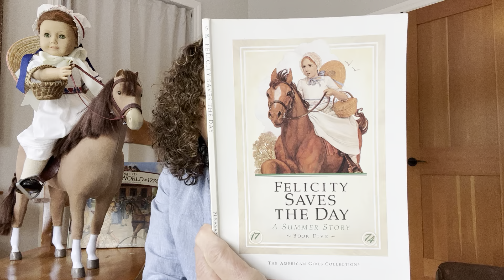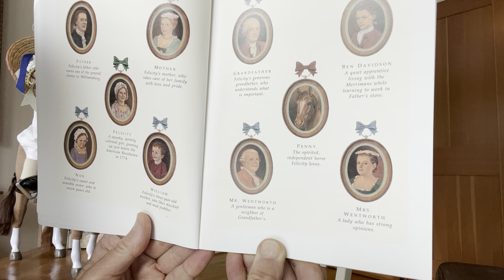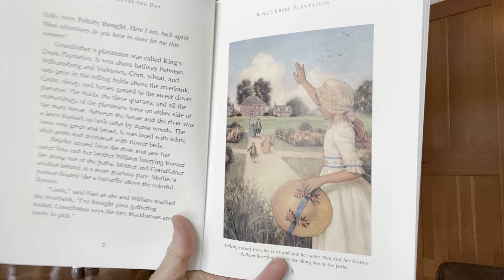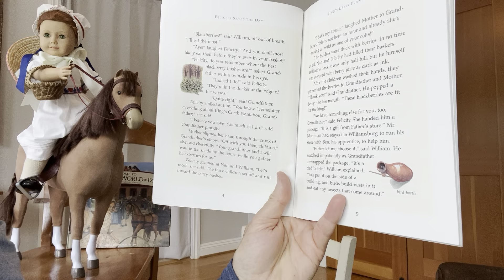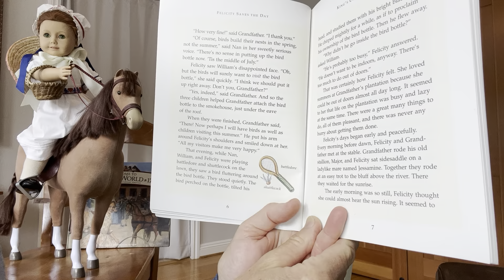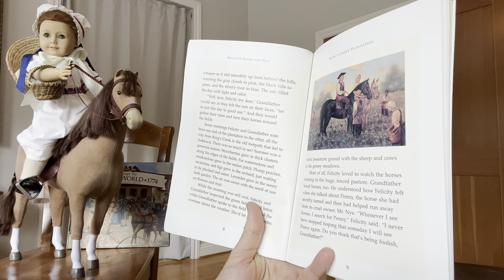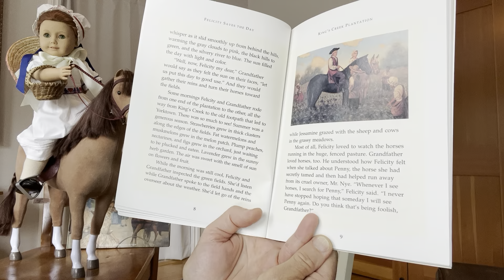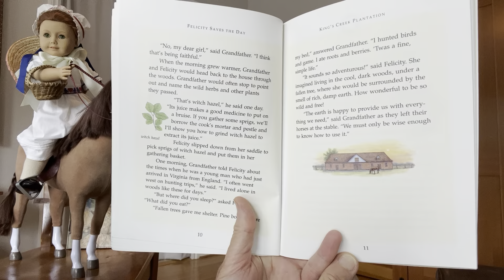American Girl - Felicity - Bk 5 Ch 1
American Girl - Felicity - Book 5 - Ch. 1